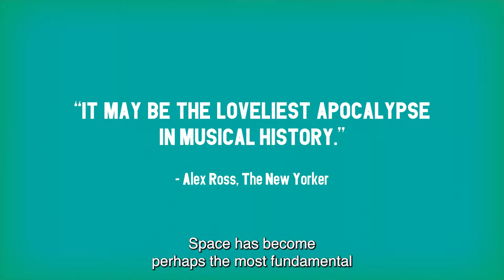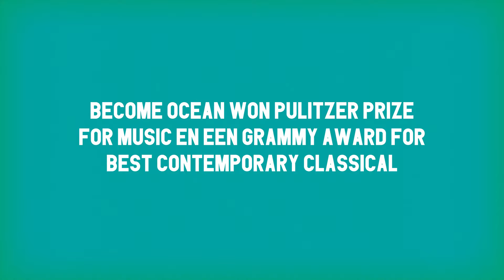DESINGEL - Become Trilogy